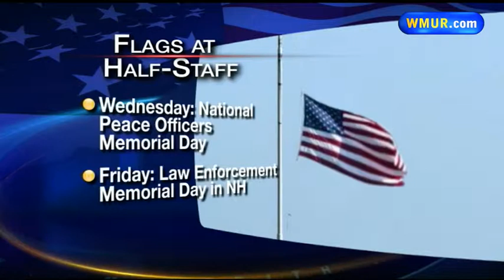Tuesday morning webcast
Erin Fehlau has this morning's webcast